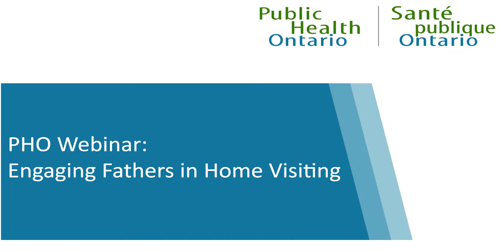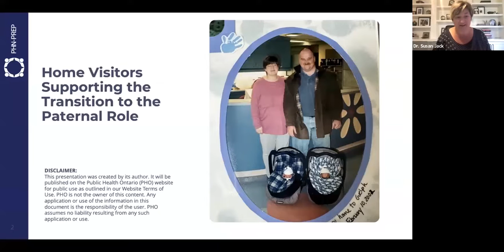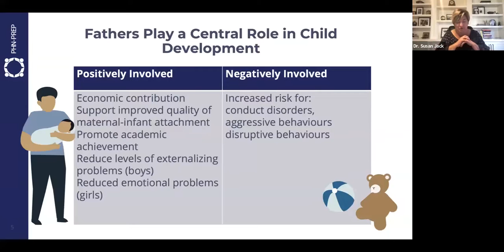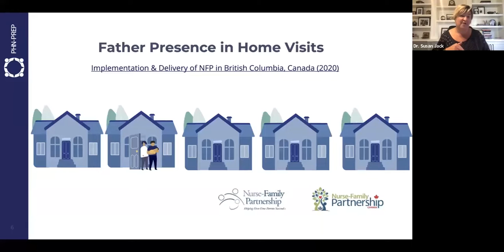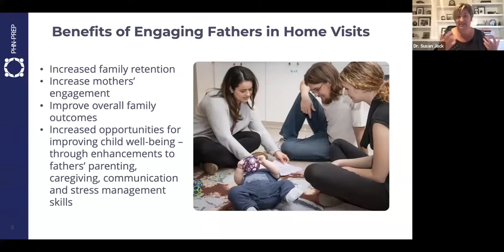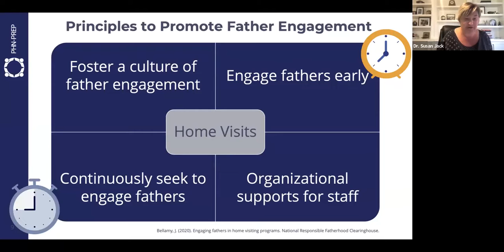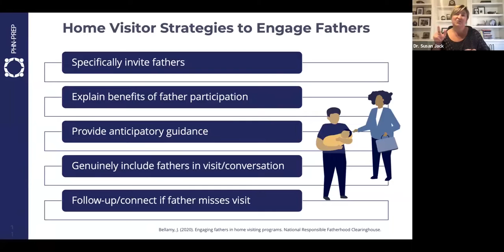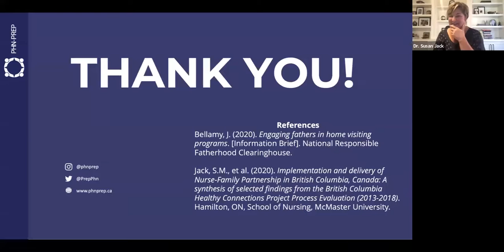PHO Webinar: Engaging Fathers in Home Visiting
Fathers have a central and important role in promoting their child’s health and development. Home visitation programs for pregnant individuals and families with infants often focus on providing strategies to promote parental attachment and engagement with their infants. However, current evidence suggests that paternal engagement in home visitation programs is infrequent or inconsistent. There are also different patterns of paternal engagement and participation in home visitation. Understanding of these different patterns of participation are important for home visitation programs looking to tailor programming to increase father engagement.

By the end of this session, participants will be able to:

•         List the benefits of engaging fathers in home visiting.
•         Describe the characteristics of father participation and engagement in home visiting.
•         Consider different approaches for tailoring home visitation programming to safely increase the engagement of fathers.

Presenter(s): Dr. Susan Jack